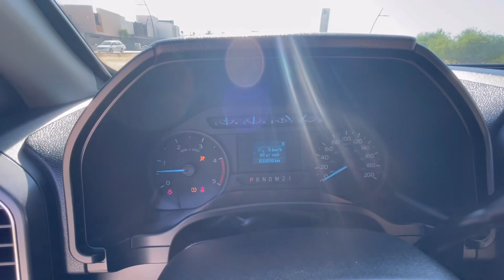Ford F-250 Súper Duty 2017 en Ships, recorrido